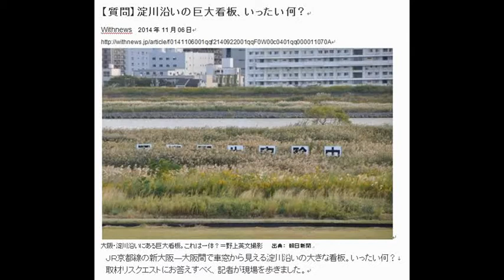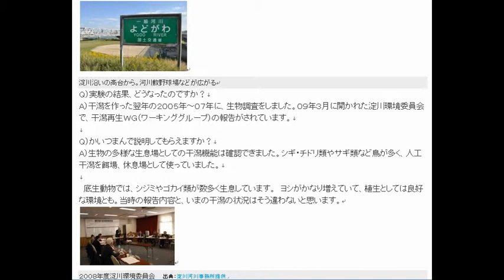淀川のあれは なぁに？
淀川のあれは なぁに？　調べてきました。
【お答えします】淀川沿いの巨大看板、何を実験し続けているの？
withnews  2014年11月06日

淀川河川事務所
淀川河川　わんど
淀川河川　干潟